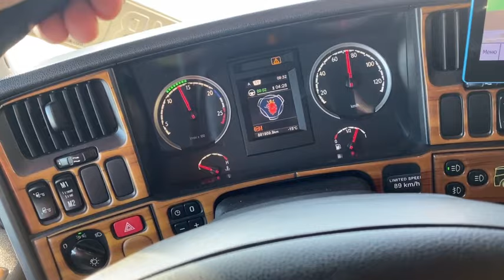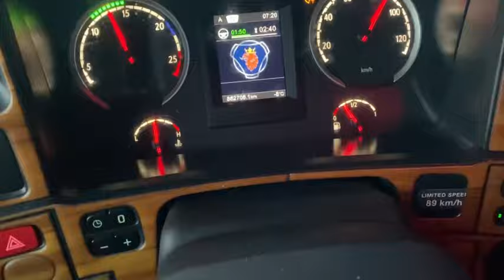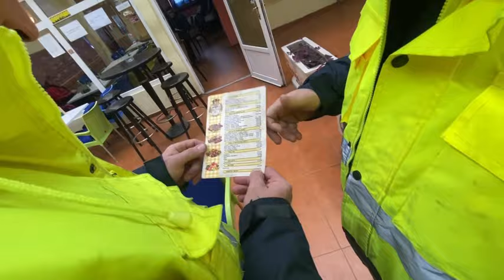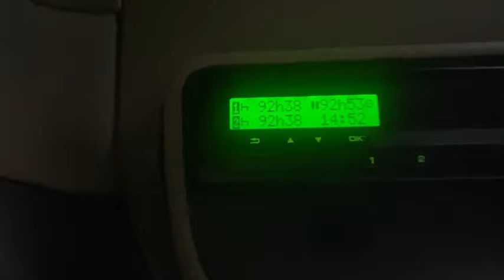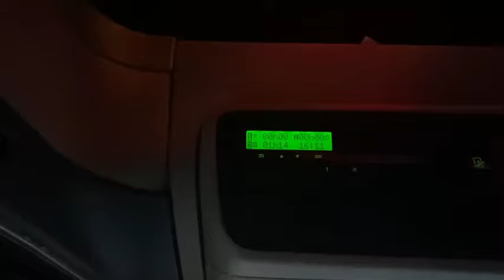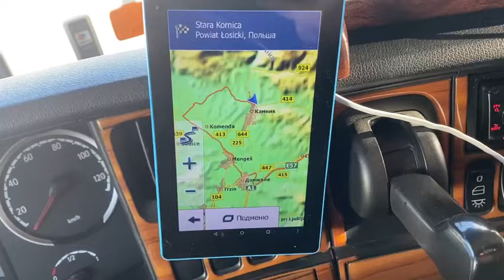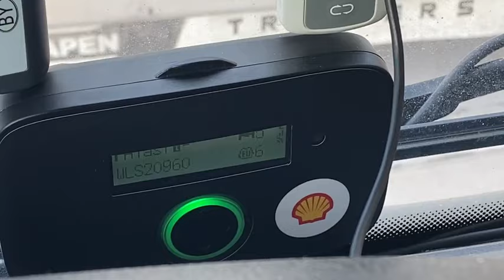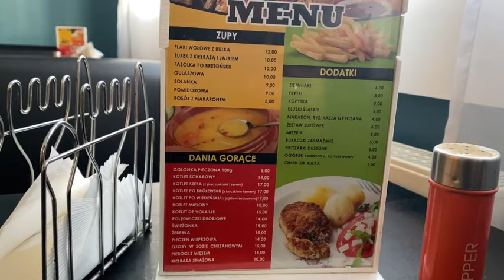Первый рейс 2024. Босния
Первый рейс в этом году оказался познавательным для меня - я поехал на Боснию.